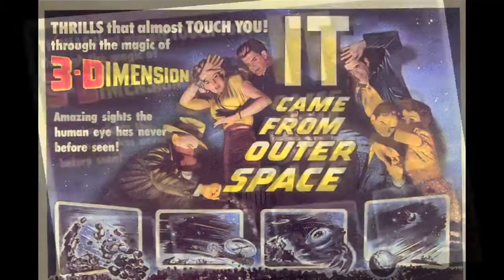Ray Bradbury Saturday Matinee, Oct 17, 2009, 2PM Buffalo, NY, USA - 60 Second Version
The Ray Bradbury Saturday Matinee:

It Came from Outer Space in Anaglyph 3D, a cartoon, Buck Rogers Serial, Chapter 2: Tragedy on Saturn, and a special introduction by Ray Bradbury filmed at his home in Los Angeles.  Edited by Peter Lonsdale.

October 14, 2009, 2PM, North Park Theatre, Hertel Avenue, Buffalo, NY, USA

Tickets through Buffalo Philharmonic Orchestra Boxoffice